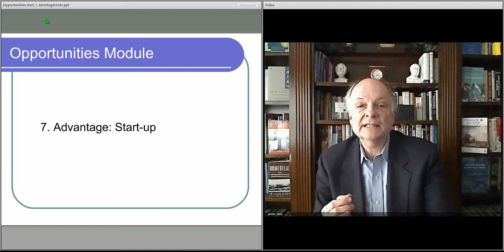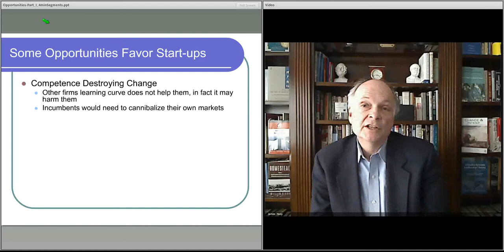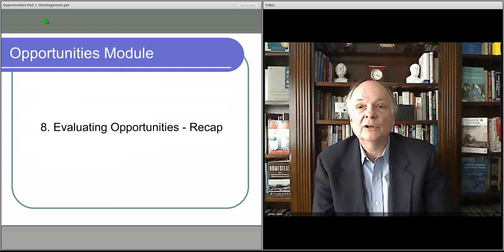461 M2 #7 Scalable Learning Studio 70 Mod2OppLect7Start upadv 0